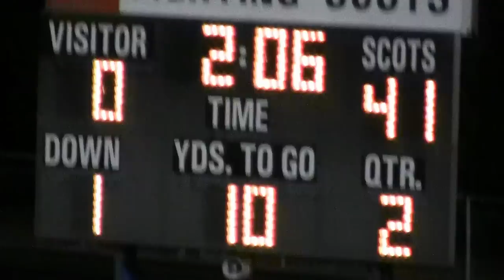scot fan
just cant hold back no longer